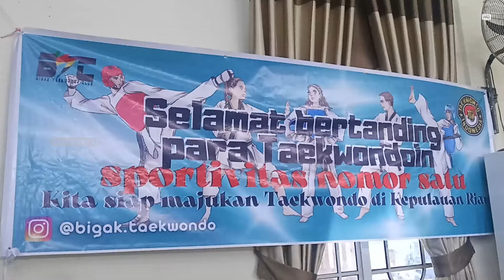KEJUARAAN TAEKWONDO SE-KEPRI DIIKUTI RATUSAN ATLET | U-NEWS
TANJUNGPINANG - Sebanyak 202 Atlet dari seluruh daerah di Provinsi Kepulauan Riau, mengikuti kejuaraan Taekwondo yang diselenggarakan pengurus kota Taekwondo Indonesia Tanjungpinang.

Kejuaraan yang ketiga kalinya ini, digelar di aula SMP Negeri 4 Tanjungpinang tersebut, berlangsung selama dua hari, dari 28 hingga 29 Mei 2022.

Berikut Liputannya.